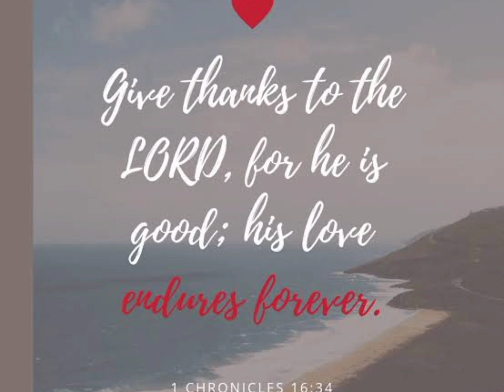How to CUT Rebar || Cutting of rebars using grinder || Paano mag magputol ng bakal || Mom's FavTime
WELCOME to Mom's FavTime!
TOPIC: How to CUT Rebar || Cutting of steel rebar using grinder || Paano mag magputol ng bakal || Mom's FavTime

Musician: @iksonmusic

Musician: @iksonmusic